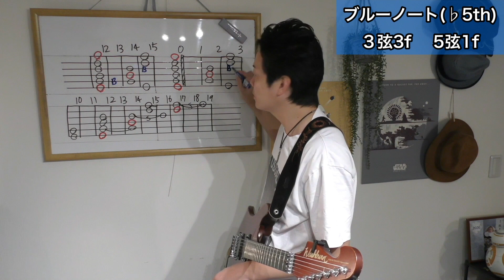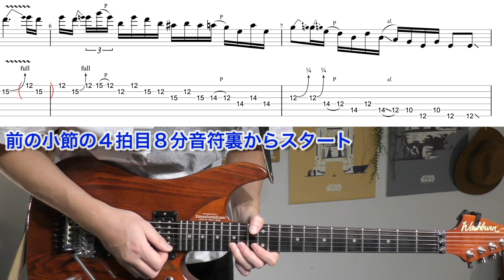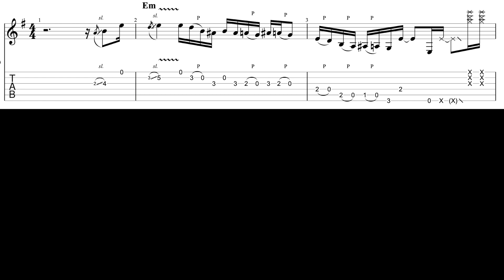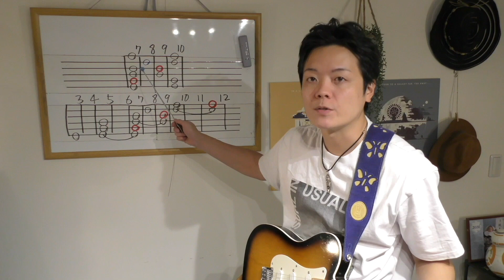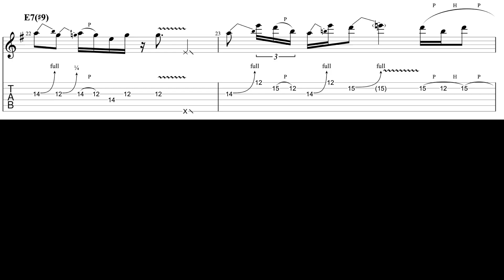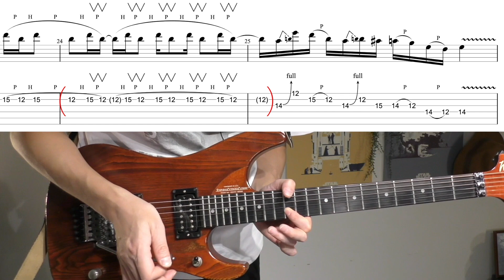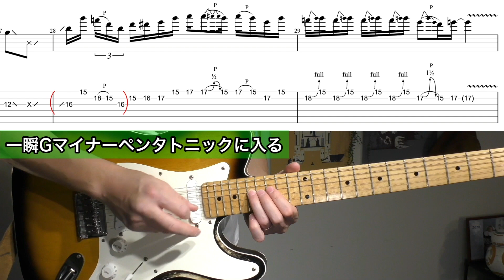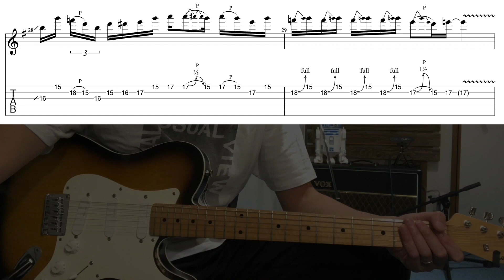【日本の２大スター】"Stereocastar" Hotei vs Char 夢の共演曲のフレーズを研究しよう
まさにドリームマッチ実現といったこの曲
そして全体を通してペンタトニックの使い方が最高です

Chapter

0:00 導入

01:44 Charさんのフレーズ

09:49 布袋さんのフレーズ

16:10 バトル前半

20:25 バトル後半